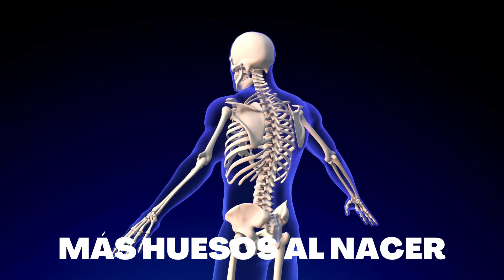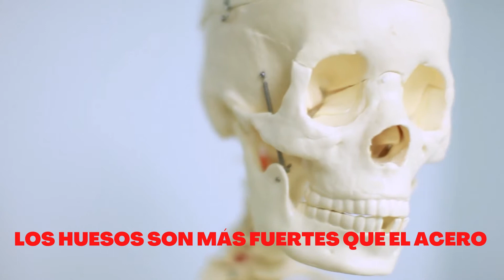CURIOSIDADES DEL CUERPO HUMANO